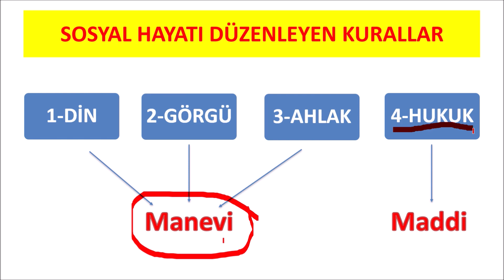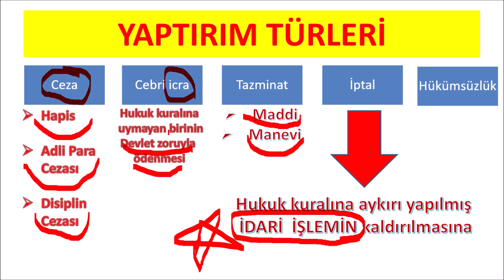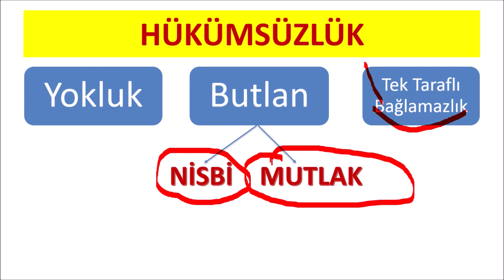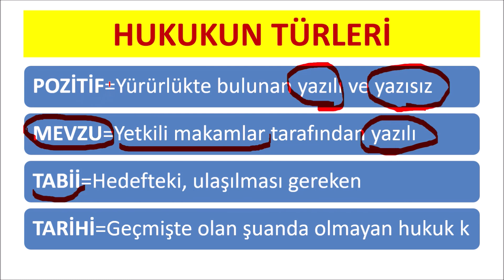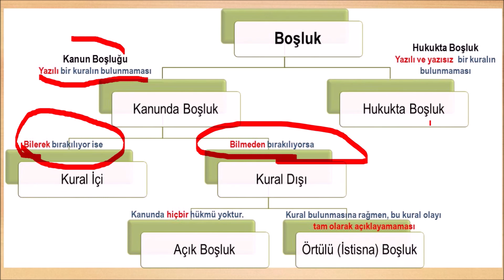VATANDAŞLIK GENEL TEKRARI-5 HUKUKUN TEMEL KAVRAMLARI